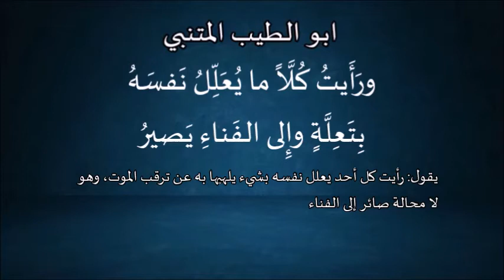قال الشاعر - أبو الطيب المتنبي (28)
إِنِّي لَأَعلَمُ واللَبيبُ خَبيرُ
أَنَّ الحَياةَ وإِن حَرَصتُ غُرورُ

ورَأَيتُ كُلَّاً ما يُعَلِّلُ نَفسَهُ
بِتَعِلَّةٍ وإِلى الفَناءِ يَصيرُ